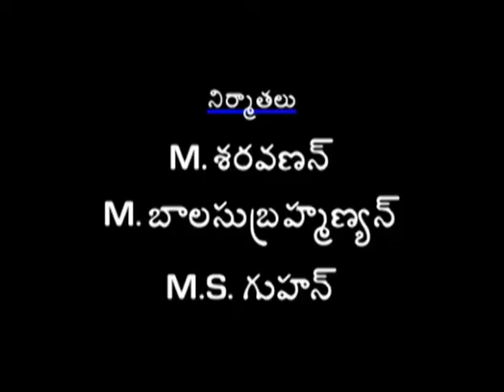Episode 58: Janaki Telugu TV Serial - AVM Productions